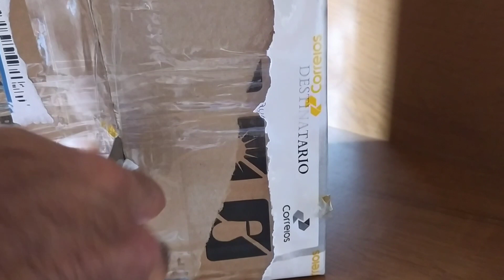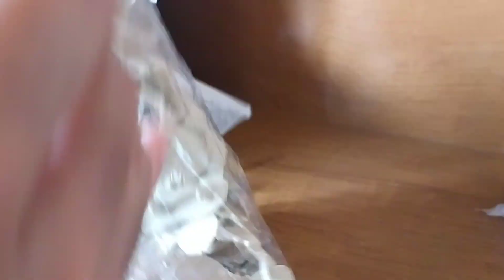CAIXA DE BRINQUEDOS MISTERIOSA?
Recebemos uma caixa com brinquedos do canal @ColeçãodoJack . O que será que ganhamos dessa vez? soldadinhos de brinquedo? bonecos do forte apache? Vamos ver!